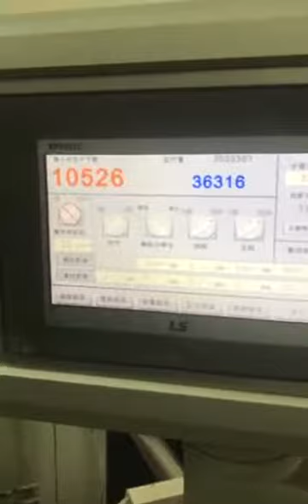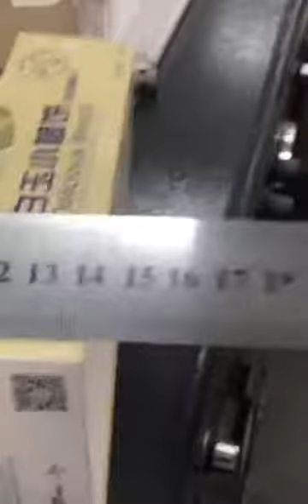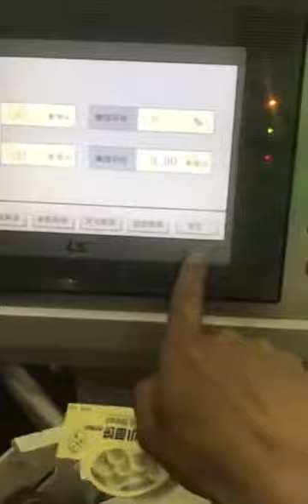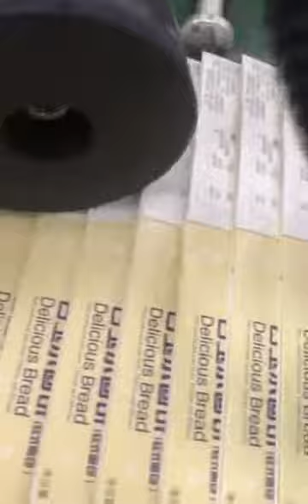Baking BottomHolder 面包托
Zhejiang Yaojia Machinery Co.,Ltd.
Main products: Folding Gluing Machine, Die Cutting Machine, Paper Box Forming Machine, Paper Package.